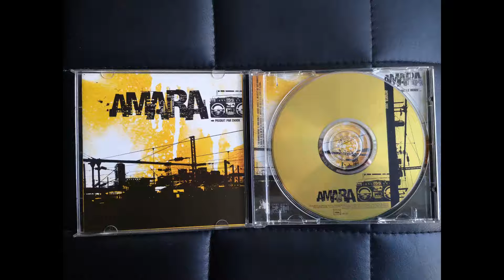Amara feat ? - titre caché de l'album Amara - 2002 - prod Enock - HIP HOP by MHT